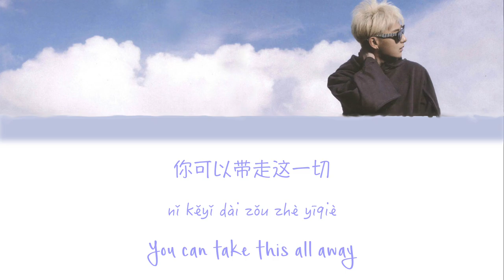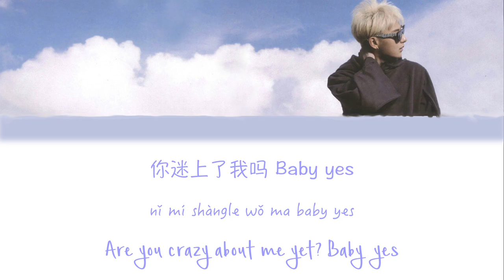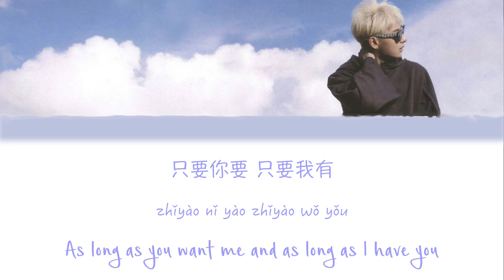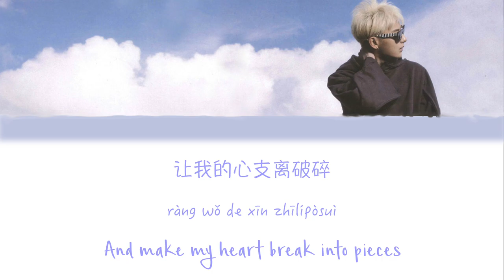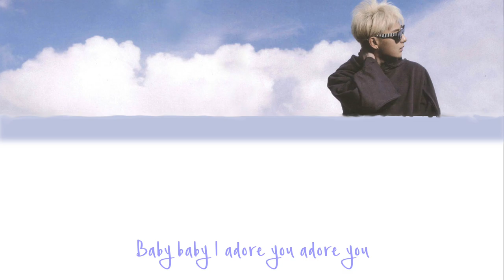Ztao (黄子韬) - Adore (Chinese/Pinyin/English Lyrics)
Lyric Credits:
Chinese: Xiami
English: translations by me
After the disaster that was Winter Song, I thought it'd be best for me to not do Skin to Skin because other people have already done it ^.^ I did Adore as no one else has translated it yet! I'll see which other ones on Tao's album that haven't been translated yet and I'll make the video for it...